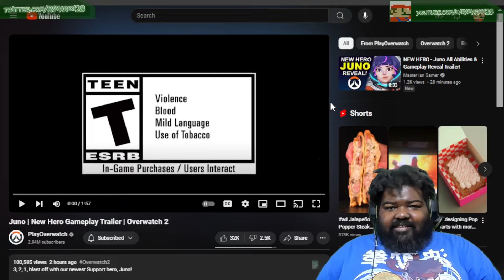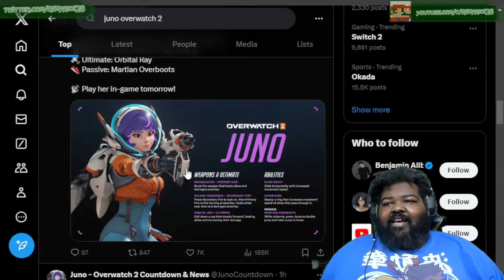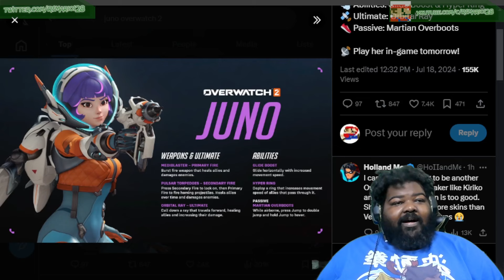Overwatch 2 New Hero Juno All Abilities and Reaction